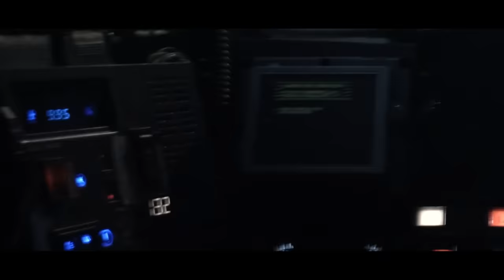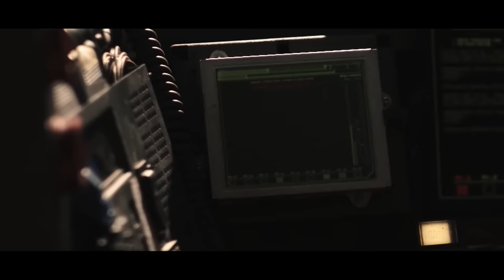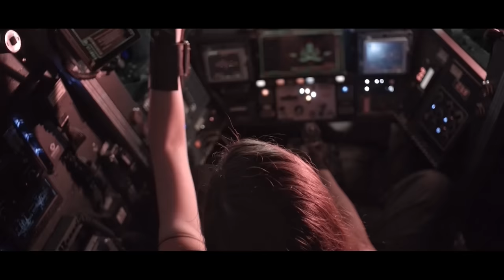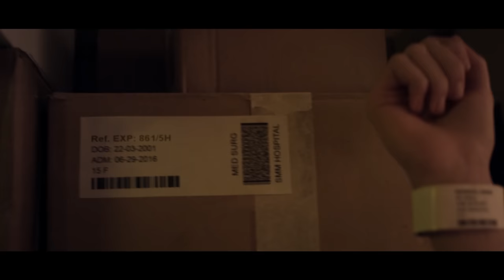The DUST Files "Intergalactic Battles"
Misfits-turned-warriors enter the battle of the century for a chance to win some intergalactic redemption in our DUST anthology, "Intergalactic Battles".

"Intergalactic Battles" Features:
"CARONTE" by Luis Tinoco
A self-absorbed teenager somehow contacts another universe after she's injured in a car accident.

"RECURSION" by Caden Butera
Space Vessel Iris and its crew encounter a troubling discovery as they embark to what they believe to be an uninhabited planet.

"Star Dogs" by George Webster & David Fricker
Star Dogs is a brand new British comedy that follows the exploits of a rag-tag group of space-pirates as they try and make a living in a strange new future.